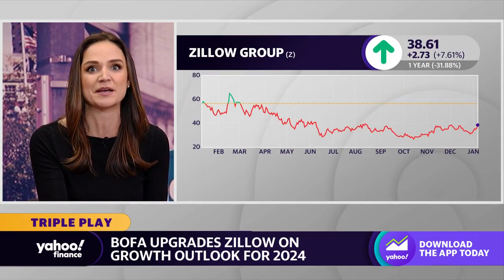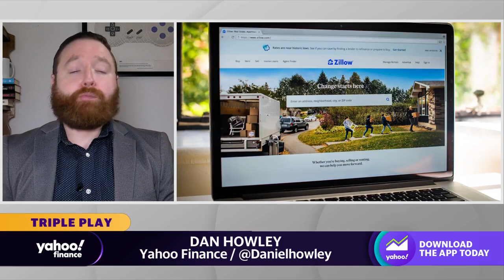Zillow stock jumps following Bank of America growth outlook upgrade for 2024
Yahoo Finance Live examines Zillow shares amid housing market trends.